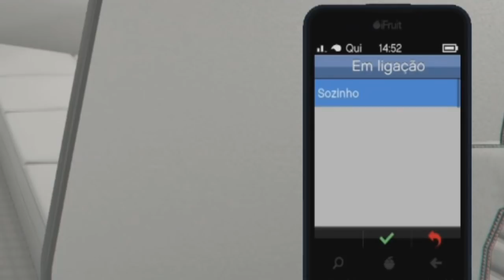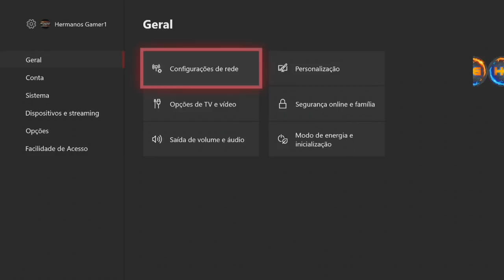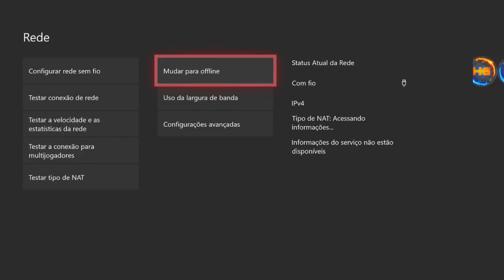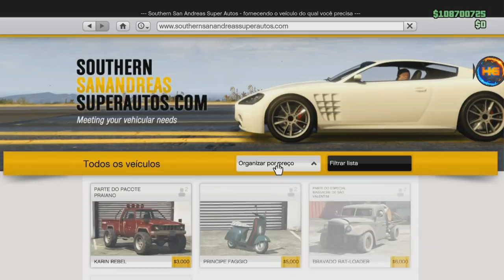**SLOT MAGICO** COMO USAR PARA FAZER CARRO COM ESTAMPA E RODA DE FORMULA 1 FULL TUTORIAL XB1&PS4